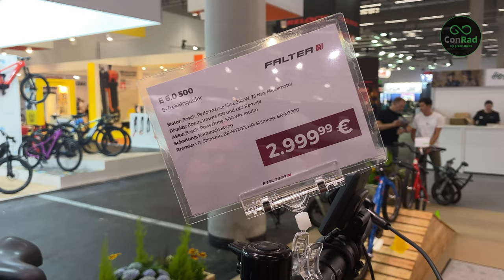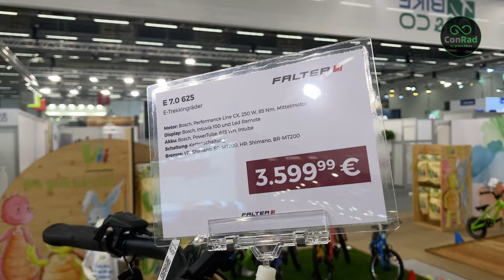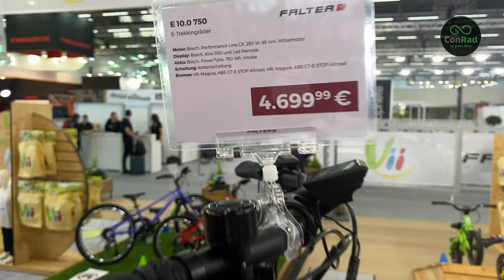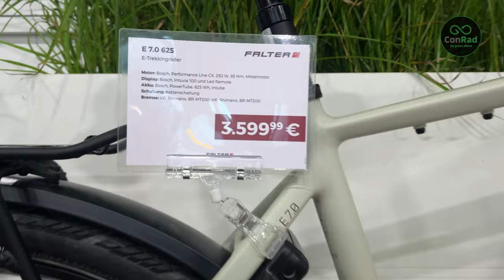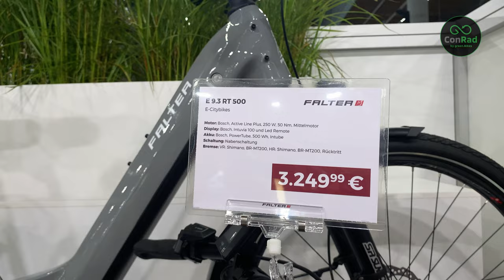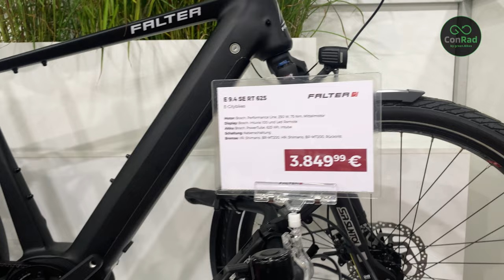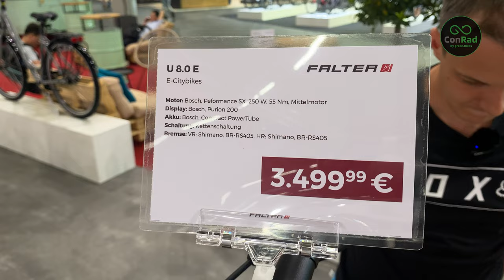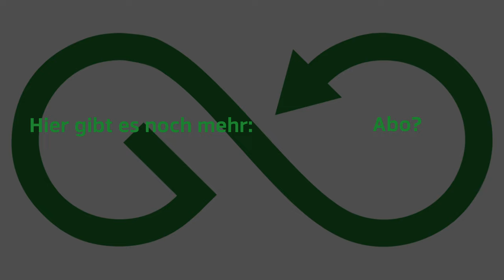EMTB, Trekking, Urban & Kompakt-Ebike. Falter bringt einen Preis-Leistungskracher nach dem anderen.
EMTB, Trekking, Urban & Kompakt-Ebike. Falter bringt einen Preis-Leistungskracher nach dem anderen. Viel Spaß beim Rundgang über den Falter Stand auf der Eurobike 2023.